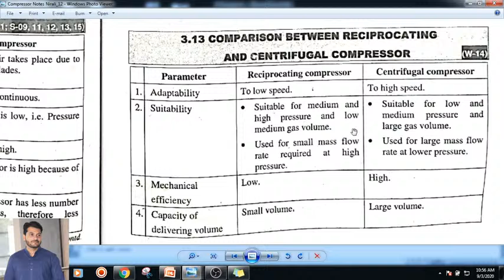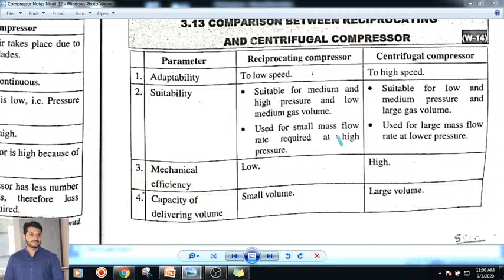Difference Between Reciprocating & Centrifugal Compressor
Dear Students,
in this lecture you can learn Air Compressor and Difference Between Reciprocating & Centrifugal Compressor || Reciprocating & Centrifugal Compressor.